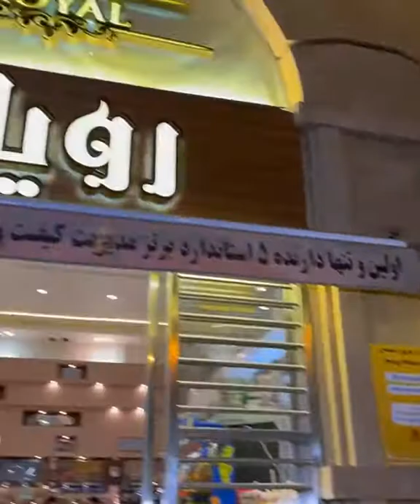گرون ترین و لاکچری ترین خشکبار تهران کجاست؟ 🤔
آجیل رویال (سهروردی)
ببینید این گاری که دستمه چه بامزه‌س😍 اینا رو درست کردن برای تزئین سفره شب چله😍 میتونید روشون آجیل و لبو باقالی بزارید کلی عشق کنید☺️ اینجا آجیل رویال در سهروردی هست. این خانواده از سال ۱۳۰۳ یعنی حدود ۱۰۰ سال پیش کار خودشون رو در تبریز شروع کردن، و الان یکی از معتبرترین برندهای آجیل در ایران هستن. تنوع خیلی خیلی کاملی از انواع خشکبار و ... دارن (پست قبل رو ببینید) ارسال به سراسر تهران هم دارن.

آدرس:
تهران، خیابان سهروردی شمالی، خیابان خرمشهر، خیابان عربعلی، نبش کوچه ۱۲

تلفن سفارشات (ارسال کل تهران)
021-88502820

واتس‌آپ خرید
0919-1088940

سایت (با تخفیف ۵٪)
www . Royalnuts . ir

سطح قیمت: متوسط به بالا
پارکینگ: براحتی
دکوراسیون و محیط: خوب
مناسب کودکان: خیر
مناسب معلولین: پله دارد
قلیان یا سیگار: -
مالیات و حق سرویس: ندارد
سفارش بیرون بر: دارد کل تهران